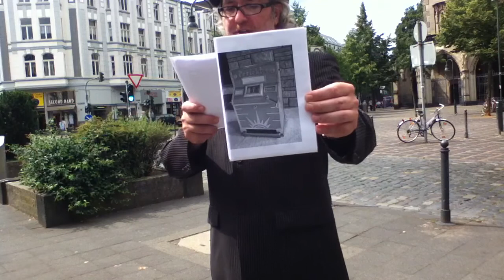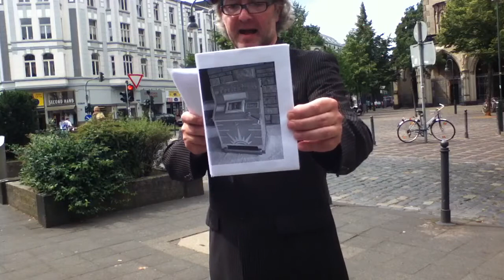Der schwarze Brad - Ausruf vom 07.07.2011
Vor derAgneskirche